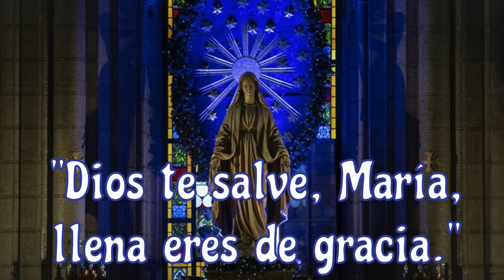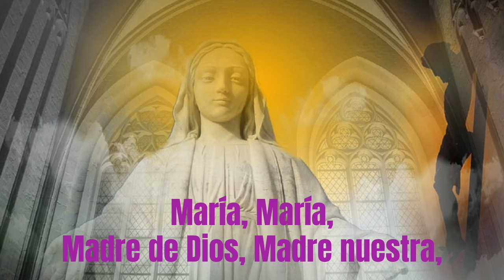MARÍA, MARÍA - Nancy Casallas